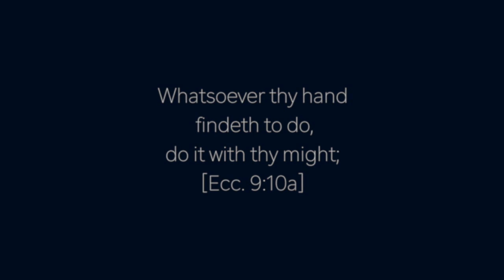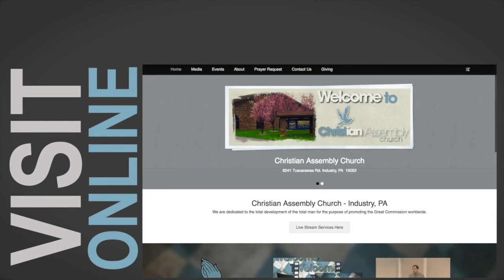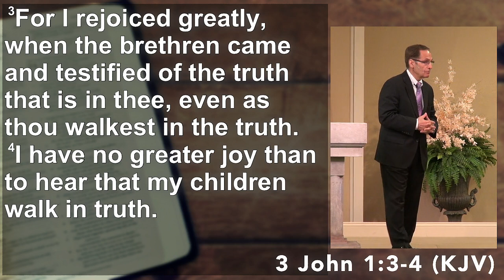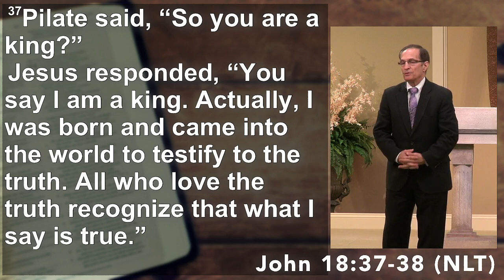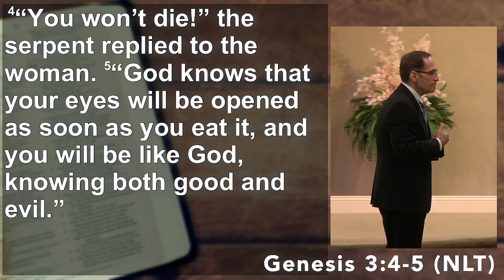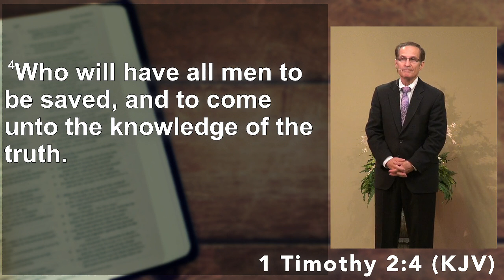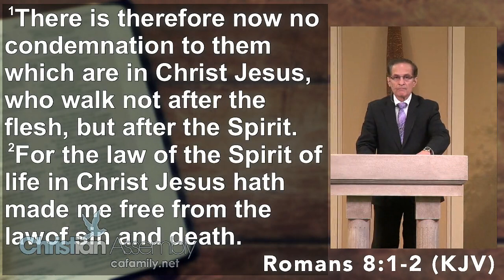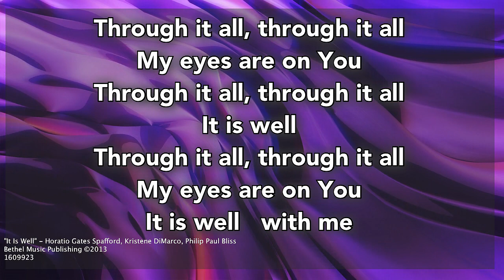Sunday, May 5, 2019 - Walking In Truth By Faith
Walking by faith requires that we know truth and walk in truth.